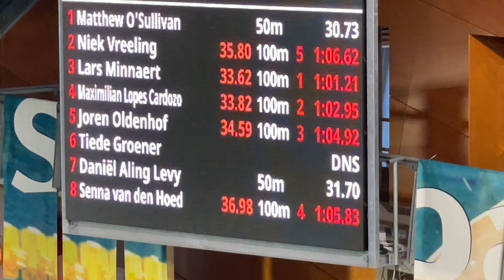Martinez ‘21 - 100 wissel - Max